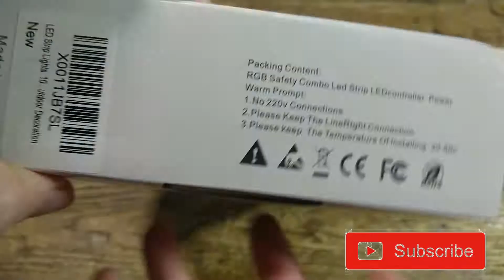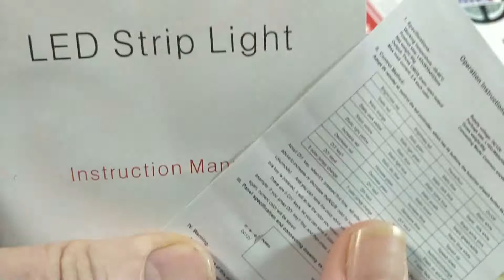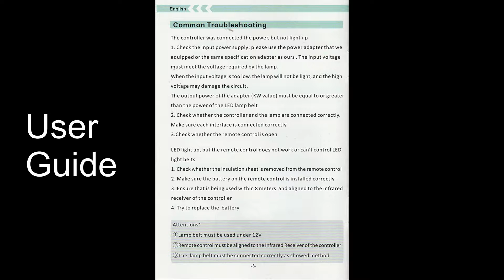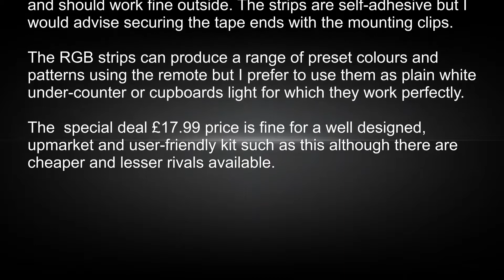FUJIWAY 10m LED Remote Control Strip Lights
As Christmas approaches, the season of fairy lights, it is maybe time to start looking around for easy ways to illuminate the house ready for the festive season. This kit from FUJIWAY contains all you need to get going and allows for room for expansion later.

In the mid-market box were two 5M 150 LED light strips,  UK power supply, 44 key infrared remote control, control box, a tiny strip joining adapter, a set of optional mounting clips and a well written and easy to read User Guide. I include a scan of it in my unboxing video.

To use the kit, first cut the LED strips to the desired lengths at the indicated cut marks only and of course do not snip the plugs off the end. The strips are self-adhesive but be sure the mounting area is clean and dry first. I would advise using the included mounting clips to secure the ends of the strips in place. The white control unit has two large connecting plugs each on the end of a short wire, connect the black end sockets on the LED strips to these taking care to ensure the arrows on each line up. the included tiny black pin adapter can be used to daisy chain LED strips together is needed but be careful not to exceed the 10m maximum length.

I prefer to use the LED strips for under counter and cupboard lighting and keep them set to white, low-level static lighting. Of course, using the remote control you can select from a range of colours and patterns. If using the infrared remote take care that the control unit is in line of sight of the remote.  The fitted LED strips if discreetly mounted can be left in place for future festive occasions, otherwise, they can be carefully removed and returned to the box for next year. As with all LED strips over time the sticky surface will come loose and so for long time use a more permanent mounting method should be found.

Everything you need from a simple lighting kit is included here and at a very attractive current deal price of £17.99. It is attractively presented and would make a great buy for the Christmas season.

FUJIWAY single Strip LED Kit
FUJIWAY Camera